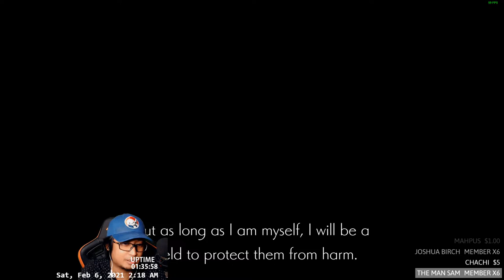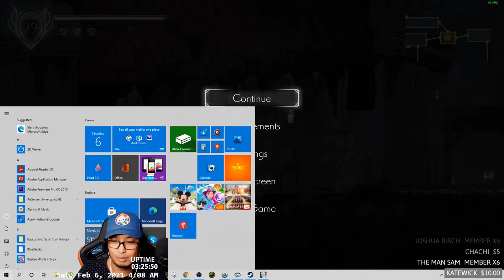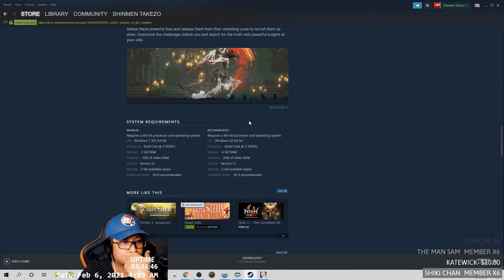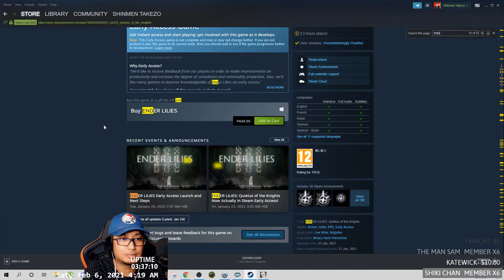02/06 🔴pt1 Lets play ENDER LILIES | OTHER GAME WEEKENDS